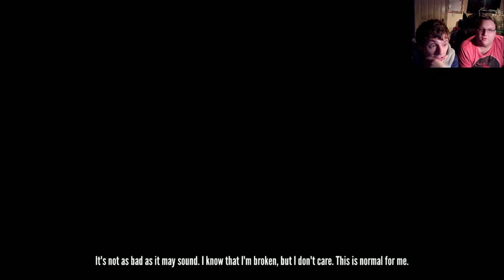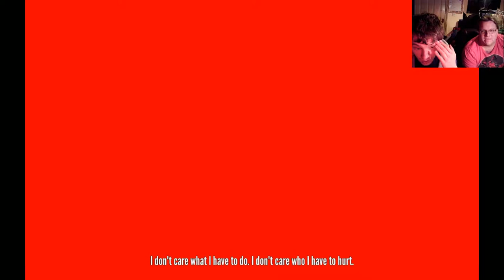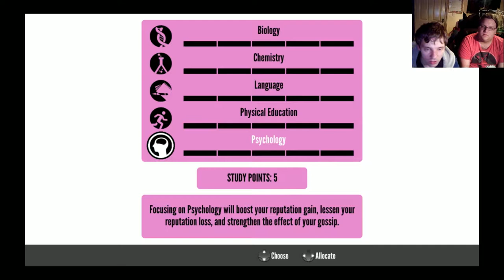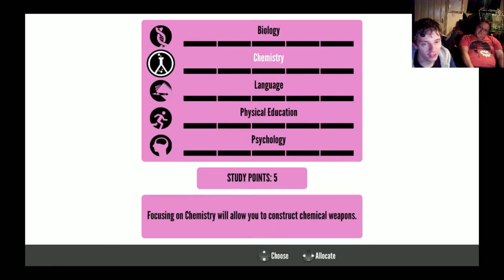Gon And Rewind Replay Yandere Simulator: New Easter Egg Modes